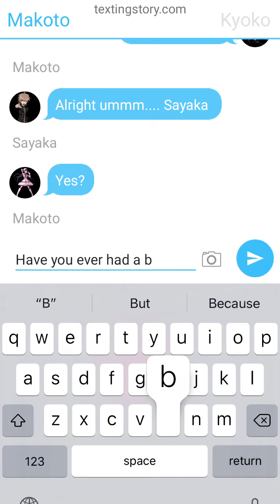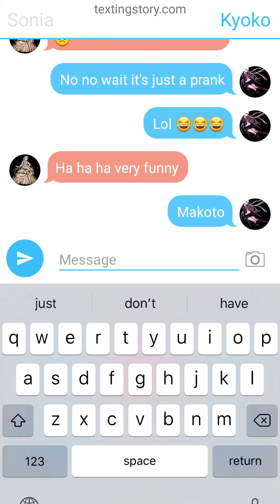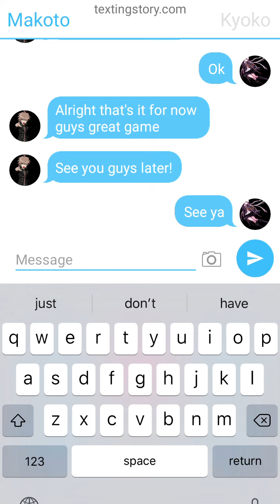Danganronpa Truth or Dare Texting Story w/Makoto, Kyoko, Sayaka and Kaede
This is my first texting story. Enjoy~!